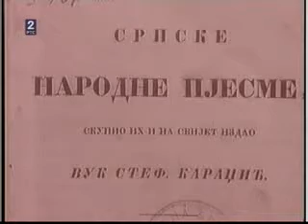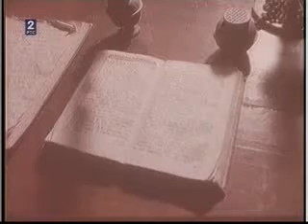Boj na Misaru edukativna emisija JRT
Šta reći osim HVALA VAM za sve ovakve lepe emisije kojih je bilo puno i koje predstavljaju našu nematerijalnu baštinu.